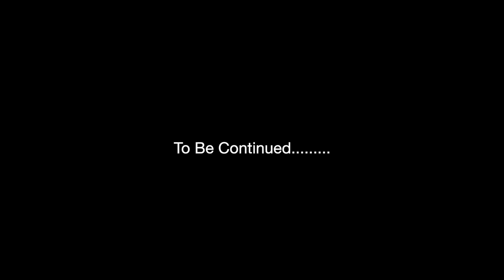My Peak Week & Show Day | NPC Figure Competition | Women's Bodybuilding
My peak week and show day all condensed into one 28 minute video! Watch as I take you along with me throughout the entire week! Insights into nutrition, prep, show day activities and more! Starting my peak week with the flu was anything but easy. However, that didn't stop me from stepping on stage in hopes of snagging that 2020 National Qualifier!

A BIG thank you to everyone who made this video and competition possible! Your support means the world.
Video editing: Logan (@djlostax)
Coaching: Ben Pauli (@coach_p_strength)
Posing: Amanda Betron Stuecher (@_mrs.stuecher_)
Gym: Rochester Performance Gym